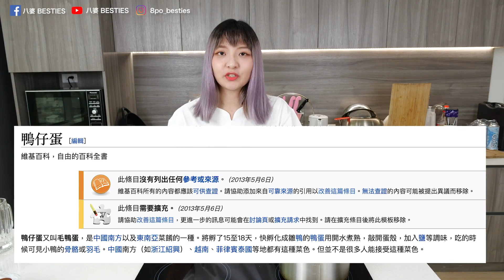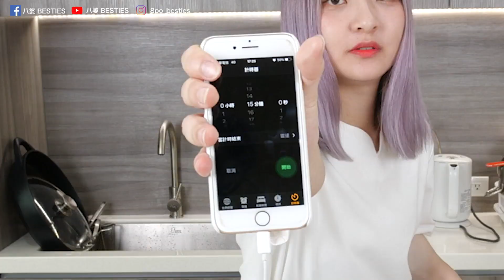第一次吃鴨仔蛋就吃到有毛的？！【挑戰異國料理-東南亞美食】│八婆BESTIES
到現在如果還要吃的話，還是會有一點心理障礙QQ
不過人家可能也覺得我們的臭豆腐、豬血糕很可怕吧～